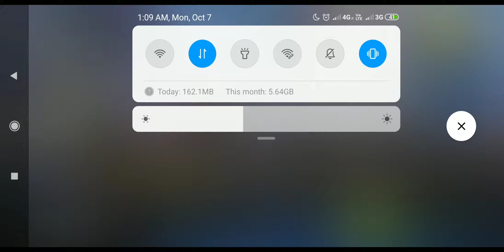CYBER HUNTER Full New Battle Royale (iOS/Android)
PLZ CLICK New Update